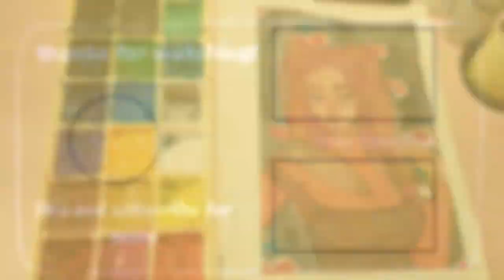61.) "cherry bomb" gouache illustration // gouache painting // speed-paint ☁️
gouache artist,
gouache brushes,
gouache beginner,
gouache basics,
gouache brands,
gouache blending,
gouache beach,
gouache black clover,
gouache buildings,
gouache clouds,
gouache comparison,
gouache color mixing,
gouache colors,
gouache cat,
gouache color chart,
gouache comic,
gouache cracking,
gouache dragon,
gouache dragon dragon city,
gouache drawing,
gouache dog,
gouache demo,
gouache doodle date,
gouache doodles,
gouache demonstration,
gouache caran d'ache,
gouache eyes,
gouache exercises,
gouache easy,
gouache explained,
gouache flowers,
gouache face,
gouache flower tutorial,
gouache forest,
gouache flower painting,
gouache florals,
gouache fruit,
gouache gang,
gouache galaxy,
gouache gradient,
gouache ghouls,
gouache ghibli,
gouache guide,
gouache gang clean,
gouache glazing,
gouache himi,
gouache hands,
gouache haul,
gouache how to,
gouache hair,
gouache himi miya,
gouache holbein,
gouache hacks,
gouache ideas,
gouache ink,
gouache impressionism,
gouache illustration process,
gouache jelly,
gouache jazza,
gouache james gurney,
gouache journal,
gouache jelly painting,
gouache jewelry,
gouache kpop,
gouache koi,
gouache kitchen,
gouache kit,
gouache kasey,
gouache lips,
gouache landscape speedpaint,
gouache leaves,
gouache layering,
gouache lesson,
gouache miya,
gouache mountain,
gouache miya himi,
gouache making,
gouache moleskine,
gouache manga,
gouache nature,
gouache notebook,
gouache noma,
gouache northern lights,
gouache nose,
gouache ocean,
gouache palette,
gouache review,
gouache realism,
gouache red,
gouache review himi,
gouache roses,
gouache reeves,
gouache rae,
gouache real time,
gouache speedpaint,
gouache sketchbook,
gouache speed painting,
gouache sunset,
gouache skin,
gouache study,
gouache techniques,
gouache timelapse,
gouache trees,
gouache tutorial landscape,
gouache tiktok,
gouache texture,
gouache underpainting,
gouache unboxing,
gouache uses,
gouache vlog,
gouache varnish,
gouache watercolor,
gouache water,
gouache waves,
gouache with me,
gouache wash,
gouache winter,
xrainey gouache,
gouache zorn,
zozaleenie gouache,
zyra banez gouache,
zenacolor gouache,
gouache 101,